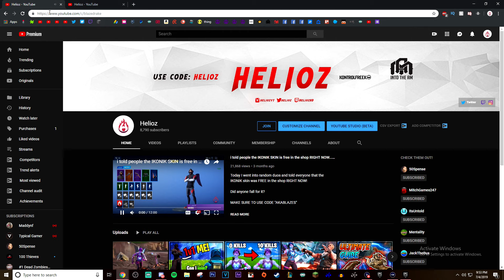Six Years on YouTube...Thank you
Six years. Thats a long time man. Technically it will be six years on the 10th, but I wanted to upload this now so :)

Use Code: AkaBlazes in the Fortnite Item Shop!

✪Socials✪

CODE: 'HELIOZ"

CODE: "HELIOZ"